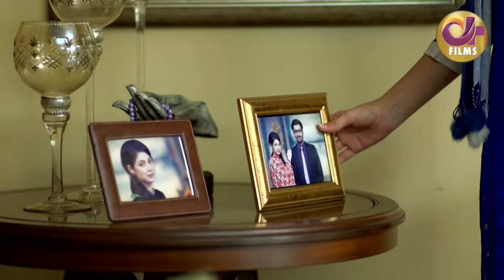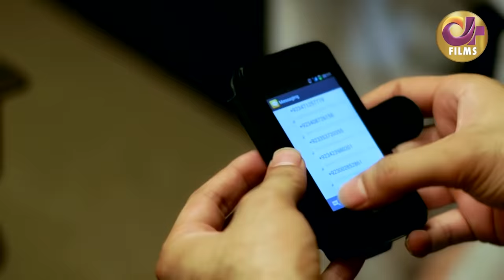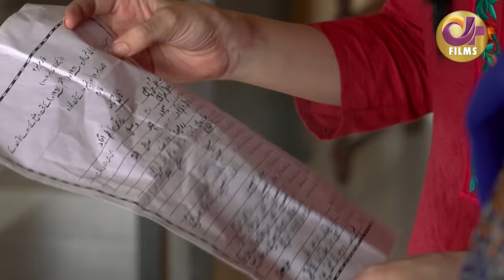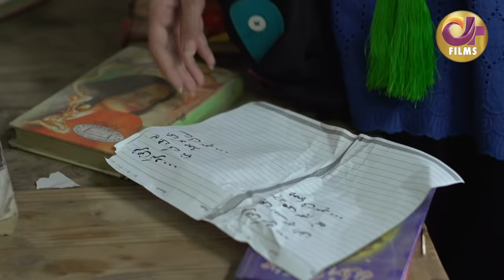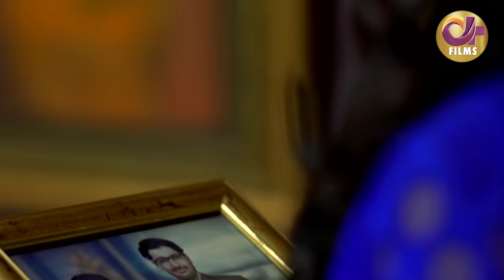Ik Lamha (اک لمحہ) | Full Movie | Eid-ul-Azha Special | Sumbul Iqbal And Syed Jibran | C4B1G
Ik Lamha is a#Dramafilm of Drama Serial "Maazi".

"A story of a strong girl who rises against all odds
Although she made a mistake in the past by marrying a guy who left her halfway, she doesn't lose hope in life. Despite her not-so-impressive background, she rises against all odds and turns into a successful entrepreneur with sheer dedication and hard work."